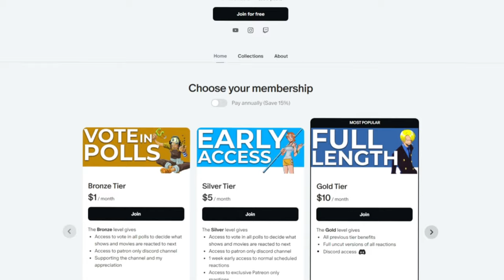URARAKA THE QUEEN!! | MY HERO ACADEMIA S7 Episode 20 REACTION!